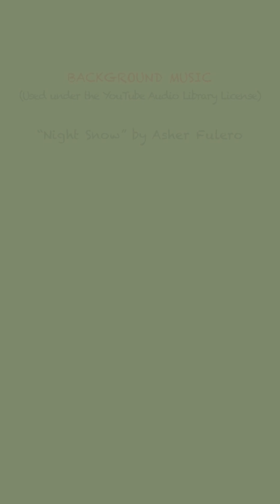SRS 370 Days Post-Op: Recovery Update, Anniversaries | M62E01 🦋 Henna’s Channel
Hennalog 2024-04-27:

Henna posts a vagiversary recovery update... 1 year and 4 days since SRS surgery and 5 year and 2 months since beginning of HRT.

Quicklinks:
00:00 Intro
00:20 Anniversaries
00:34 1st SRS anniversary
02:09 Dilation schedule
02:35 Vagiversary
03:07 5th HRT anniversary
03:42 Feeling
05:56 The 'Y'
08:01 Thai massage
08:35 Laters! ;)